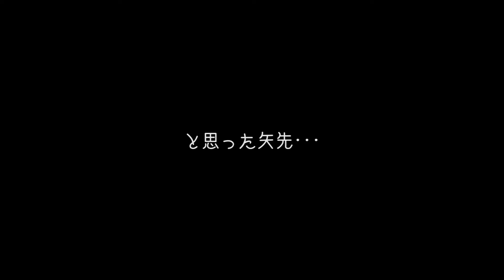指間炎について【黒柴ゴン太】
エリカラ生活逆戻りになってしまいました(´;ω;｀)
前回は右手でしたが、今回は左手。肉球の裂傷が原因だと思われます。
指間炎になる前に気付いてあげれなくて、ゴメンね･･･
（どうして指間炎になるのか、少しだけ説明もしてます。）

プロフィール：
2018年9月20日生まれ
男の子

【SHIBAｰINU LIFE様に記事にして頂きました♪】

【ドラクエっぽく編集してみた】